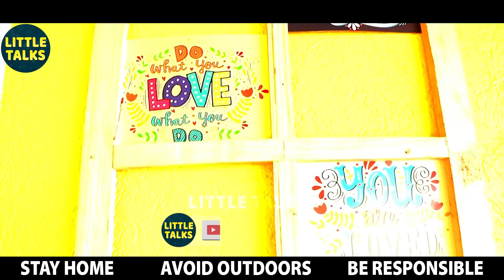VJ Archana's House Terrace Make over Video - You Can't Miss it | VJ Archana House Tour | LittleTalks